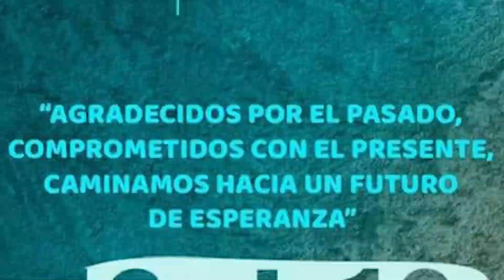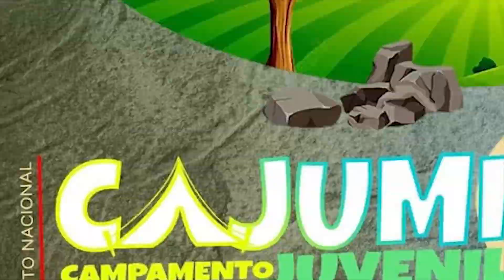Red de Animadores Católicos acompaña el CAJUMI 2022